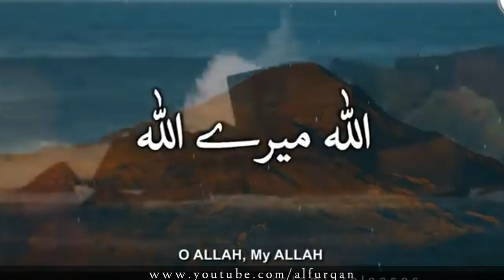Beautiful baground nasheed || copyright free || download link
Whatsapp status
Islamic

Copyright free
Anyone can use and download this video.